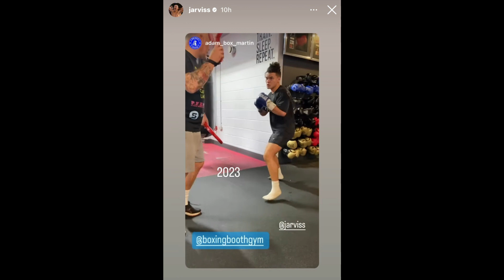FaZe Jarvis INSANE NEW Training Ahead Of Next Fight In 2023!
FaZe Jarvis Releases NEW Training Ahead Of Next Fight In 2023!